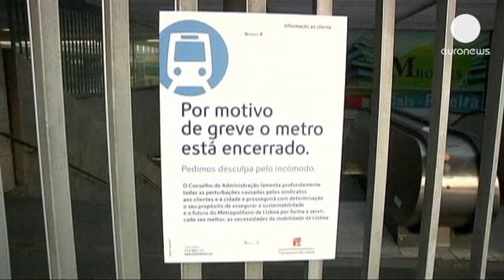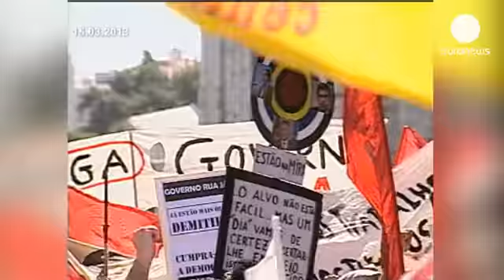Πορτογαλία: Γενική απεργία - Προβλήματα στις μεταφορές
Μπλακ άουτ στις μεταφορές προκαλεί η γενική απεργία...

Μπλακ άουτ στις μεταφορές προκαλεί η γενική απεργία κατά της λιτότητας στην Πορτογαλία.

Τρένα, πλοία, λεωφορεία και μετρό παραμένουν ακινητοποιημένα.

Η ύφεση, η υψηλή ανεργία και η συνεχιζόμενη πολιτική περικοπών δεν μας αφήνει άλλη επιλογή, λένε οι απεργοί.

«H πλειοψηφία των εργαζομένων είναι κατά των μέτρων που πήρε η κυβέρνηση και για αυτό απεργούν. Αυτή η χώρα δεν συμβιβάζεται και αυτό που συμβαίνει εδώ είναι πολύ σοβαρό», δήλωσε ο εκπρόσωπος των  εργαζομένων στις μεταφορές.

Η κινητοποίηση όμως προκάλεσε παράπονα από το επιβατικό κοινό. Μερίδα πολιτών δεν μπορεί να αντέξει το οικονομικό κόστος μιας ημέρας απεργίας:

«Δεν απεργώ. Πρέπει να πάω στη δουλειά διαφορετικά δεν θα πληρωθώ και χρειάζομαι τα χρήματα», δήλωσε μια γυναίκα.

Είναι η τέταρτη φορά που τα δύο μεγάλα συνδικάτα της χώρας κατεβαίνουν σε γενική απεργία.